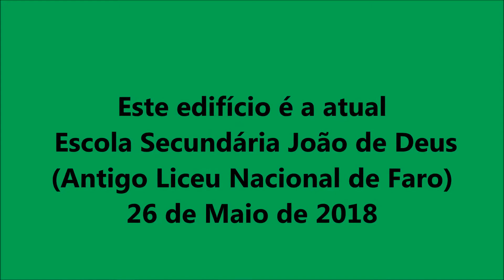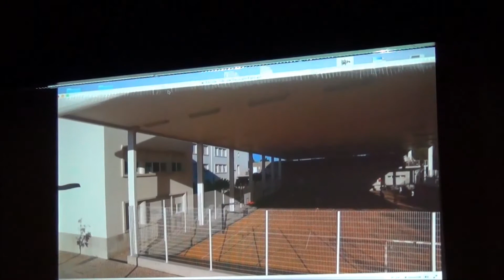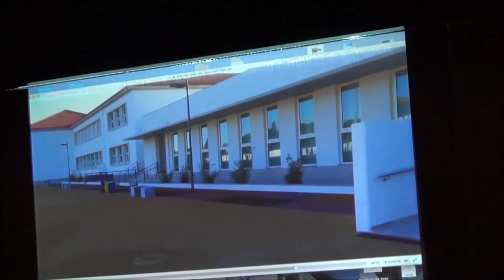Escola Secundária João de Deus em Faro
Atual Escola Secundária João de Deus, (Antigo Liceu Nacional de Faro)
26 de Maio de 2018